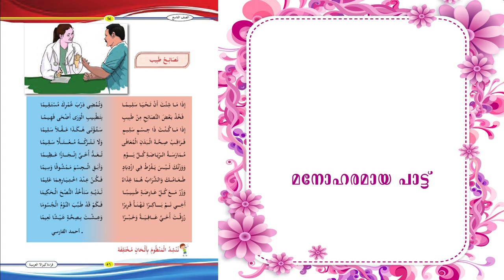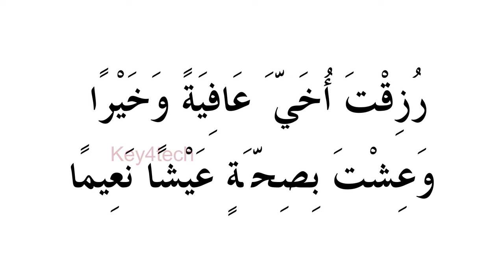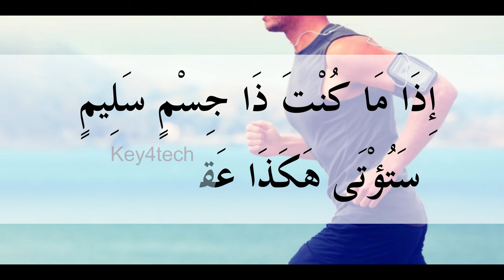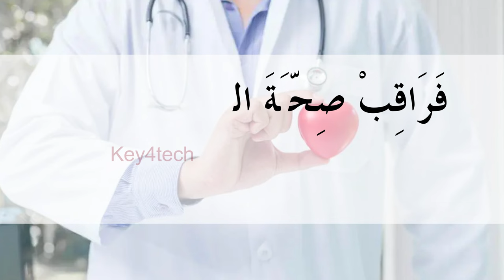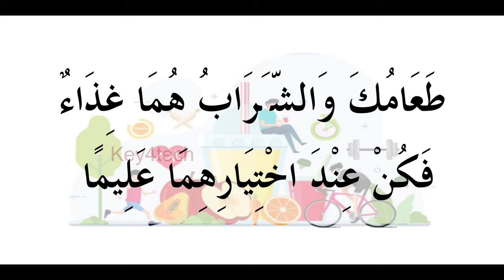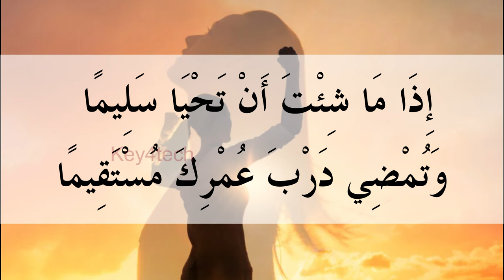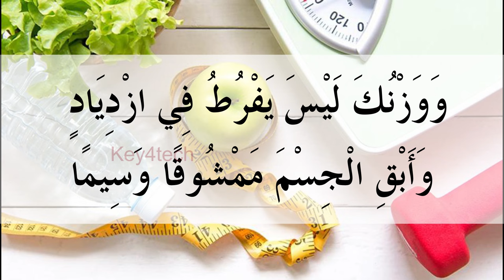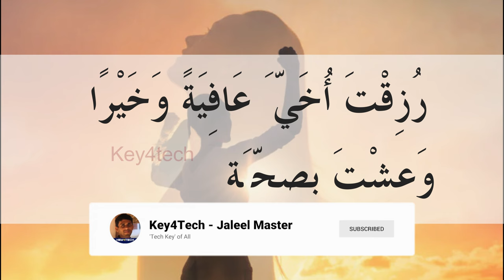Class 9 Arabic Online Class | Unit 3 Page 56 Poem | نصائح طبيب | അടിപൊളി ഗാനം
9 class arabic 2024